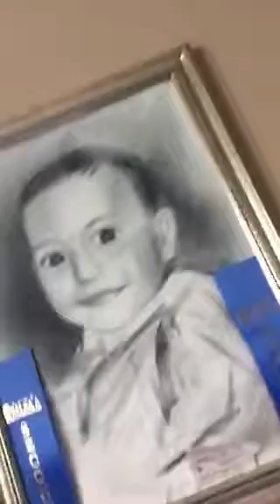My room tour